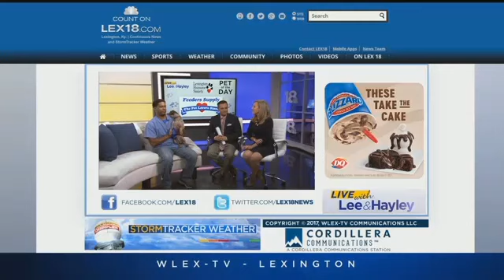Pet Of The Day: September 13, 2017